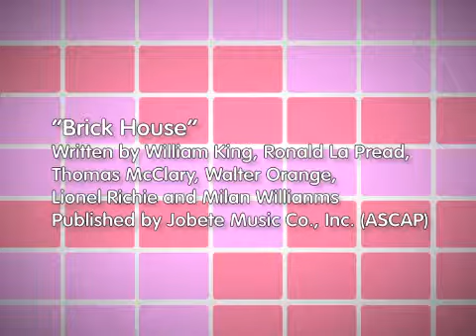Boogie Feature Trailer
This trailer highlights the special features of the DS version of the game.